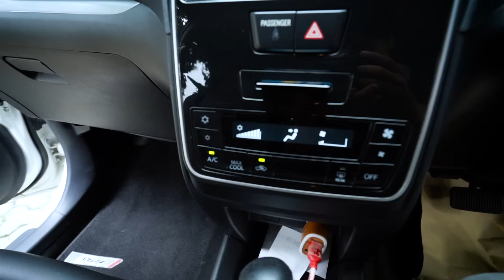CARA MENGECEK KONDISI MOBIL BEKAS